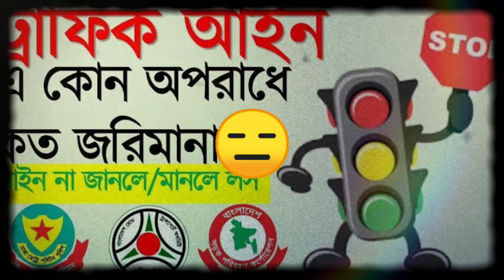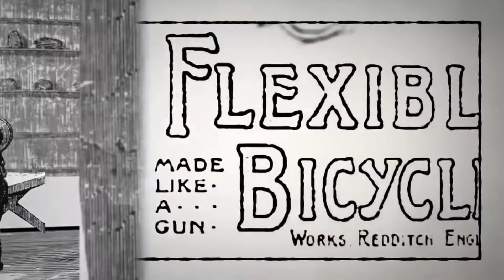এবার বাংলদেশে আসছে Royal Enfiled বাইক। Ifad Autos Beings Royal Enfield Bike In BD.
সম্প্রতি ভারতের আইকনিক মােটরসাইকেল প্রস্তুতকারী রয়্যাল এনফিল্ড বাংলাদেশে প্রবেশের জন্য স্থানীয় অটোমােবাইল গ্রুপ ইফাদের সাথে একটি চুক্তি স্বাক্ষর করেছে।

ইফাদের ব্যবস্থাপনা পরিচালক তাসকিন আহমেদ দ্য বিজনেস স্ট্যান্ডার্ডকে বলেছেন, "আমরা নিরলসভাবে সরকারকে যে সুযােগগুলি হাতছাড়া করছি তা বােঝার জন্য আমরা অক্লান্তভাবে চেষ্টা করছি।"

I just want to give you some upgrade news of THIS BIKE.